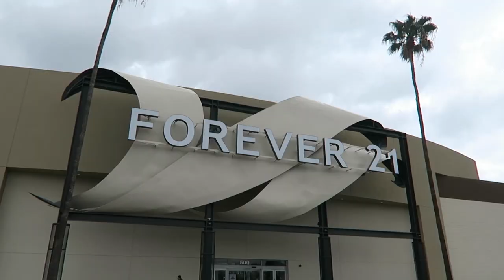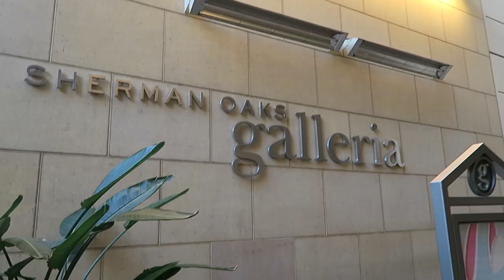MIKEY MURPHY: BEHIND THE SCENES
BEHIND THE SCENES WITH MIKEY MURPHY

If you read this far, you're my FAVORITE! Comment "nice mask, bro!!" so I know :)